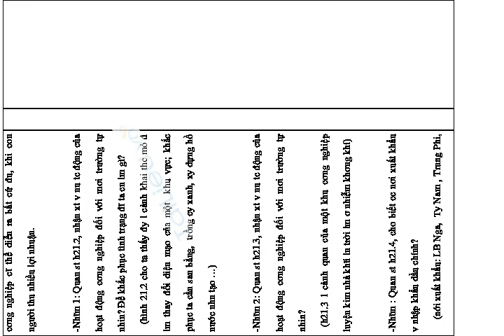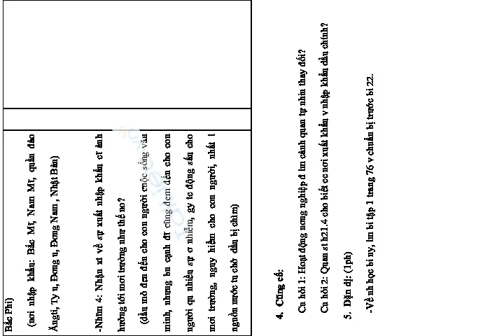BÀI 21: CON NGƯỜI VÀ MÔI TRƯỜNG ĐỊA LÝ